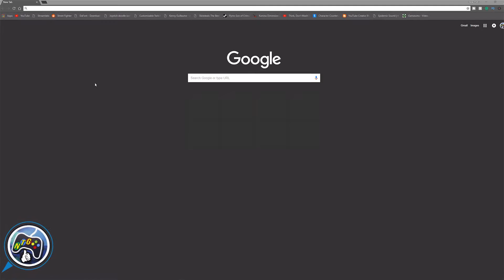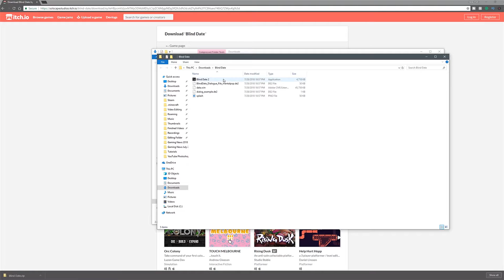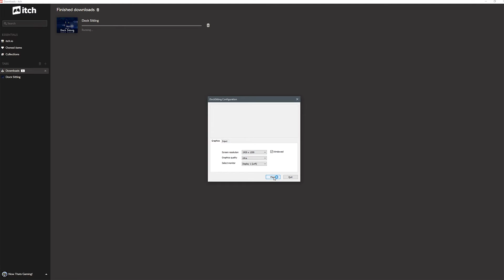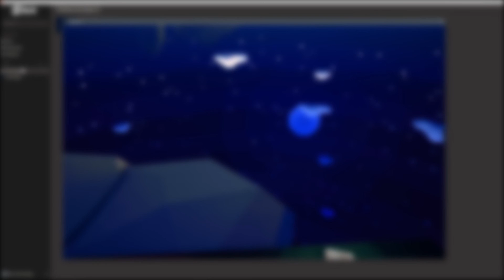How To Download Itch.io Games In 2018 (Windows) | Two Simple Ways!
There are two ways on how to download itch.io games to your Windows PC. One way is downloading from the Itch.io website directly and the other is using the Itch.io App which makes it easier to manage. In this video, I'll show you how to do both of these!

Now That's Gaming!

As always keep discovering something new and have an awesome day!

MORE INFORMATION!

If you don't have the ability to extract as shown in the video then here are some programs for PC/MAC that can help you unzip files.

MUSIC USED IN THIS VIDEO!